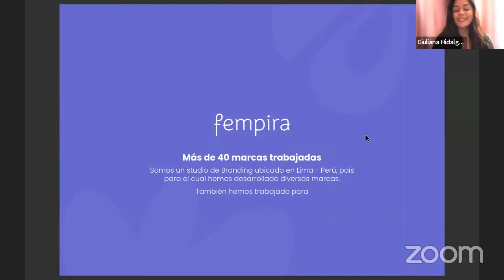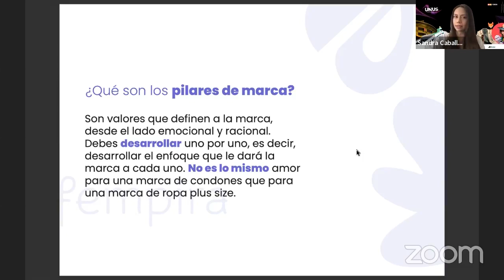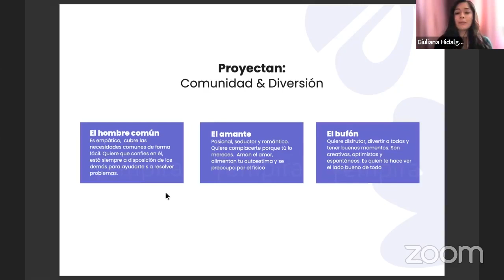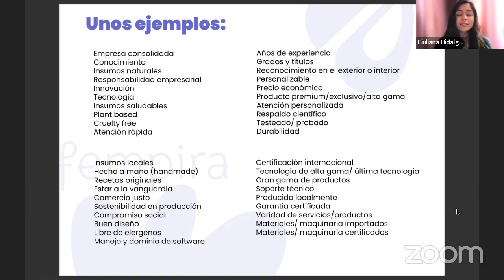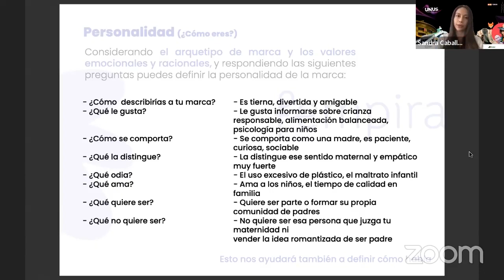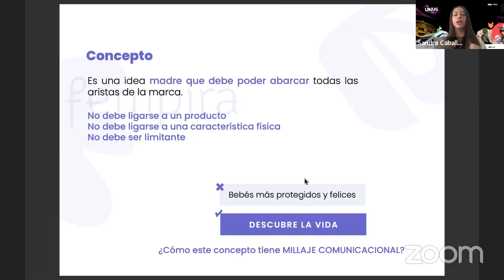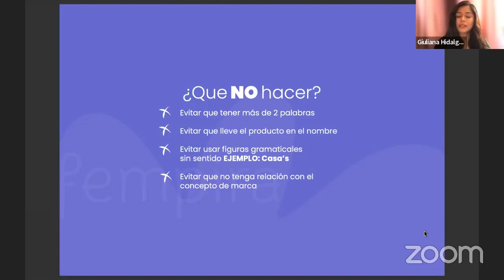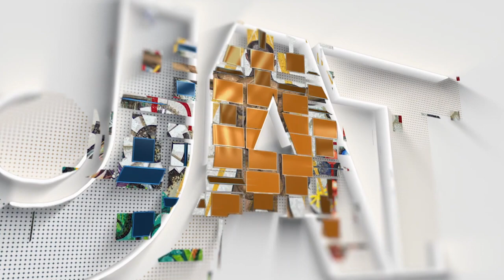"Tus clientes no necesitan un logo" por el grupo Fempira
Como parte de las actividades del VI Congreso Internacional de Diseño Gráfico (UNUS) de la Facultad de Arquitectura, Diseño y Urbanismo de la Universidad Autónoma de Tamaulipas, el grupo Fempira, conformado por la Lic. Giuliana Hidalgo y la Lic. Sandra Caballero, nos hablaron de su tema: “Tus clientes no necesitan un logo”.